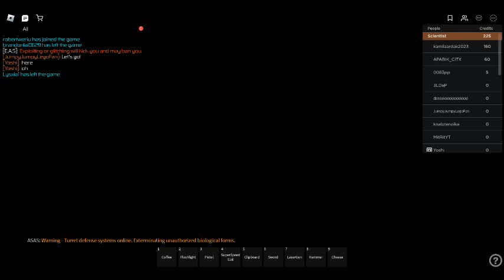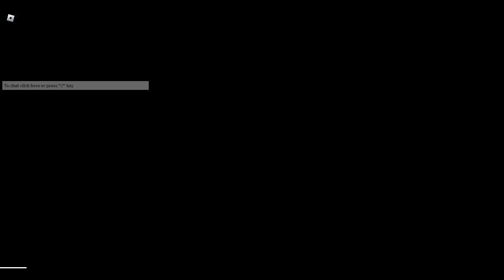Innovation Inc. Thermal Power Plant 🌋 Zombie ending